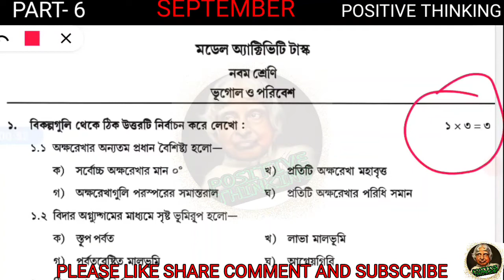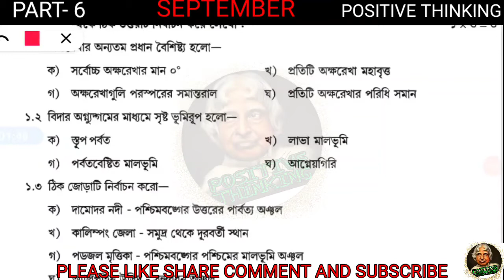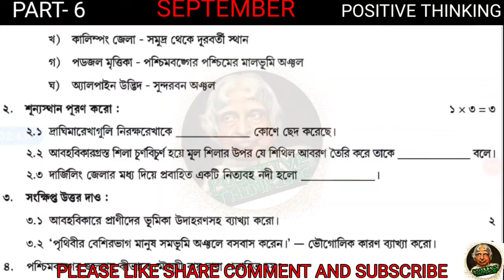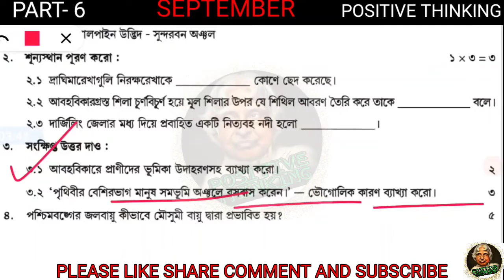Class 9 Geography model activity task Part 6 2021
Welcome to Positive Thinking. Today we discuss Class 9 model activity task Geography Part 6 with answer. Our today’s video tropic is model activity task Class 9 Geography Part 6 2021 with solution. In this video we will show model activitiy task Class 9 solve paper. Let’s do model activitiy task Class 9 Geography Part 6 solution. Discussion of Class 9 Geography model activity task Part 6 answer sheet. Lecture about Class 9 model activitiy task Geography Part 6 for better result. Topic of the video is Class 9 model question paper Geography Part 6 2021 with answer. Please watch wbbse model activity task Class 9 Geography 2021 with solution. Year of 2021 Class 9 model activity task Geography Part 6 for west Bengal board. Presenting class six model activity Part 6 Geography answer paper. Most important of Class 9 model activity Part 6 Geography solution for good result. Please go through Class 9 Geography model activity task Part 6 with answer. So, friends must watch the video of Class 9  and Geography model activity task Part 6 with solution.

Please visit our YouTube channel 'Positive thinking' and support us. An educational YouTube channel is Positive thinking. Our channel provide Mathematics and different subjects suggestions of WBBSE & WBCHSE board

 Class 9 Geography model activity task Part 6,model activity task Class 9 Geography Part 6,cClass 9 geography September part 6, Model activity task 2021 Class 9,

Welcome to Positive Thinking.We are  provide different classes math solution And different classes suggestion like Math,English ,History , Physical science,Life Science.Bengali,Life Science, Geography Class 5 to 12 which under wbbse and wbchse board in West Bengal.We also Provide class 5 12 model activity task part 5 .Model activity task part 5 class 5 to 12.Best and perfect solution for model activity solution by Positive Thinking.We provide Madyamik Suggestion on different subjects.Positive Thinking Provide Hs suggestion on different Subjects.We also provide 1st unit,2nd unit ,3rd or Final exam suggestion for all classes under wbbse and wbchse board.we also provide Different school question paper sample with right answer.we also provide Best general knowledge for students.